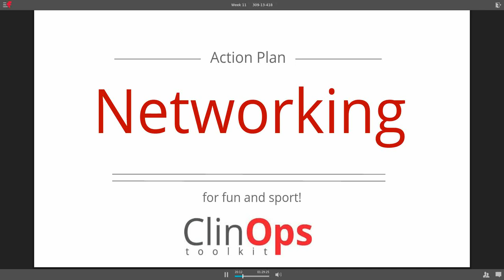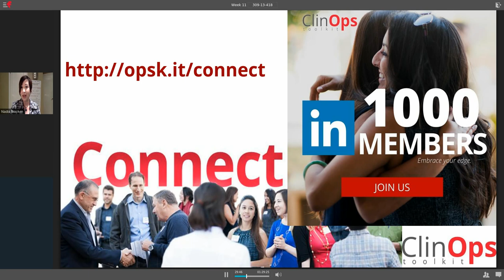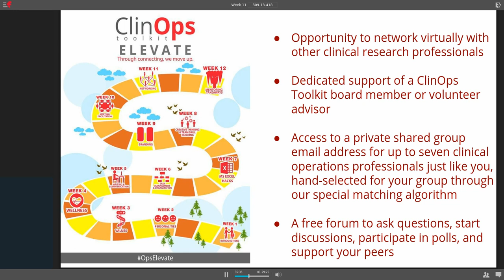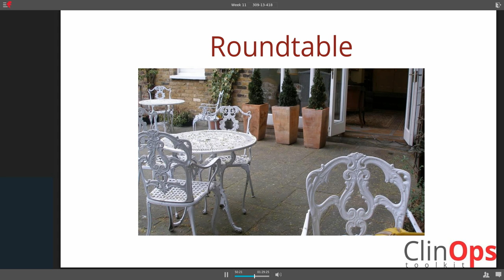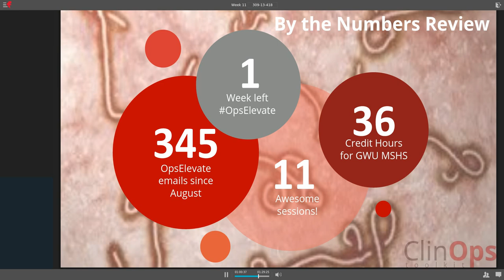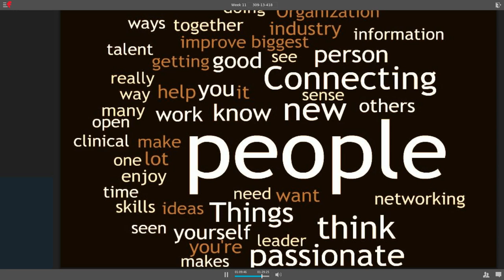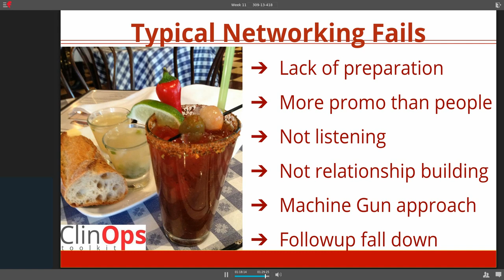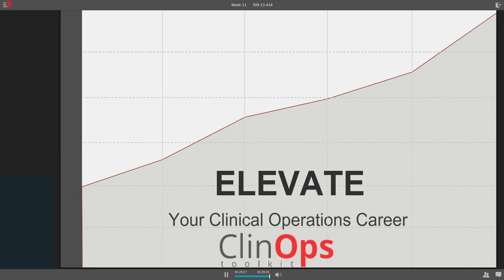Week 11 - ClinOps Toolkit Networking OpsElevate 2015 10 25